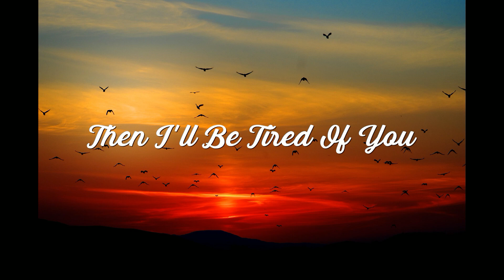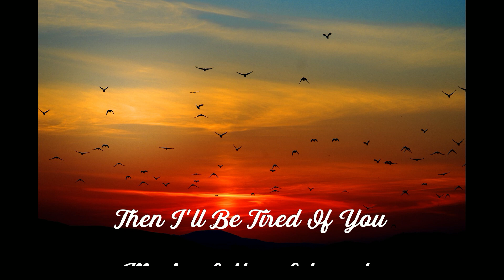Then I'll Be Tired Of You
I always liked this old standard that was published way back in 1934.  Many different artists recorded it over the years.